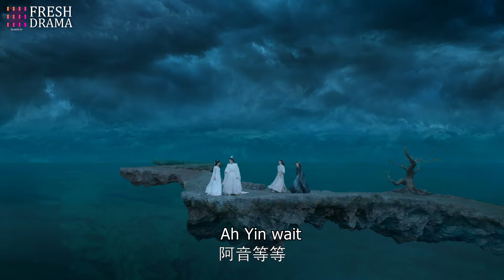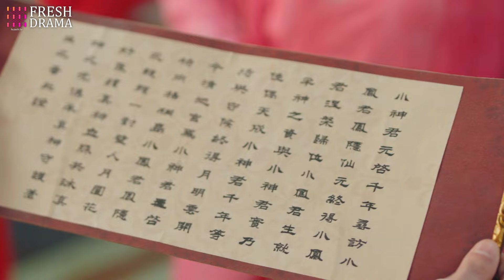❤️‍🔥《凤凰蛊》Wife Is A Goddess EP14▶🧚‍♀️绝世神女下凡历劫，爱上废材小伙子！肖战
剧名：《凤凰蛊》
简介：　神力被封的真神之子古晋与励志上进的新一代凤皇凤隐因一场意外相识，从此走上寻找凤隐仙元之路，此后在水凝兽阿音、妖族狐狸鸿奕、鹰族公主宴爽这些小伙伴的陪伴下，一路收集凤隐仙元，历经重重险阻，屡次挫败反派青霖及其属下的阻挠，助力凤隐涅槃回归，收获爱情友情亲情，维护世间和平、承担苍生大义的励志故事。

⭐主演： 赵露思/王安宇/颖儿/李昀锐/曹斐然/那扎开提·买合木提
🔢集数：20集